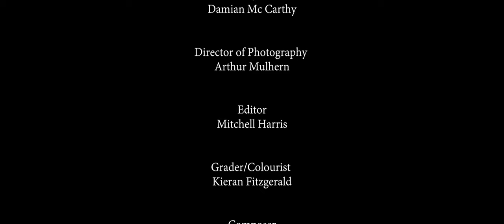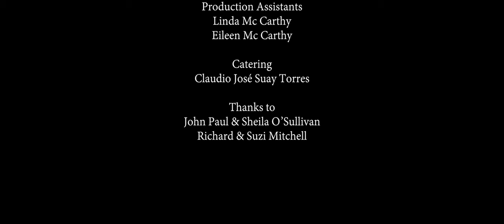HANDS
"Why is it called Hands?"

Written and Directed by multi award winning horror filmmaker Damian Mc Carthy (he dies at the end, how olin lost his eye)

This is Damian's first short movie with producer Justin Hyne - Hynesight Films.

Justin and Damian are currently working on their first feature length horror which will film in Winter 2017.